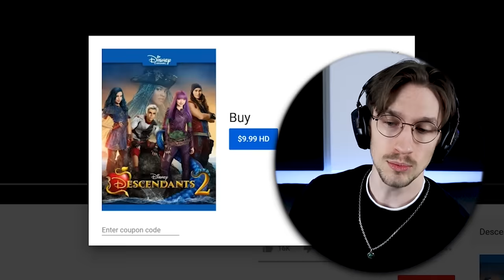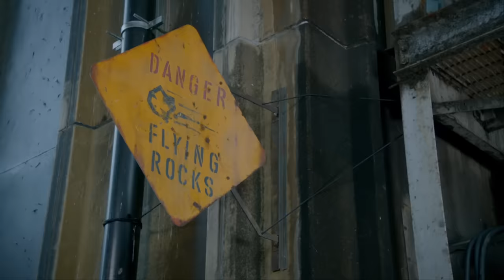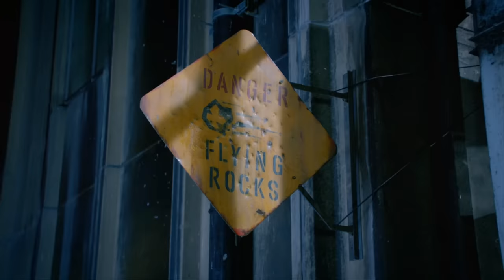*Disney Descendants 2 and 3* - one GOOD, one BAD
which descendants movie is good and which one needs work? Let's talk about it